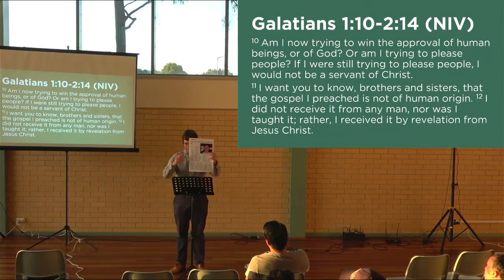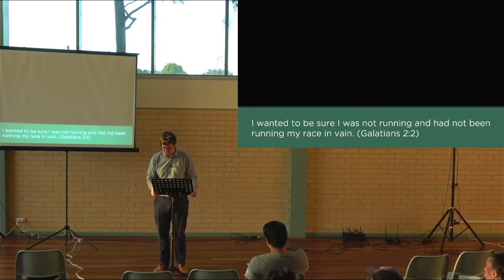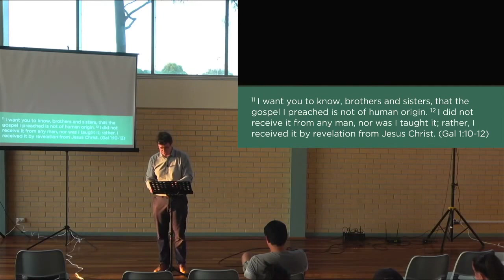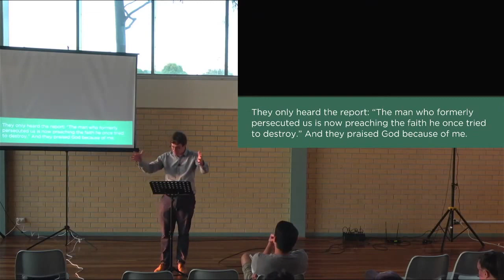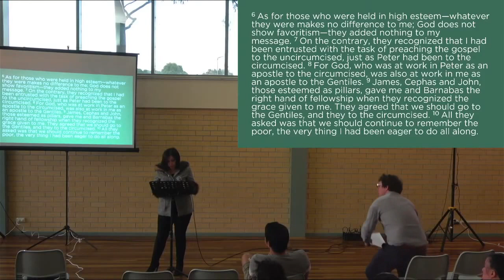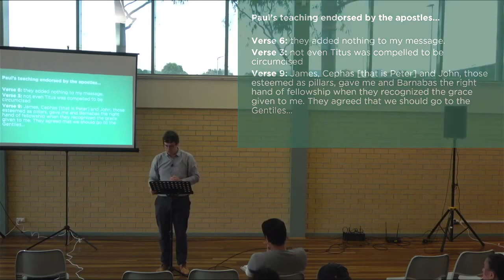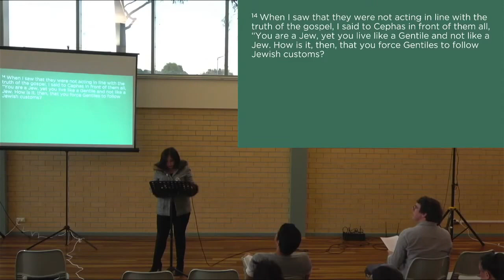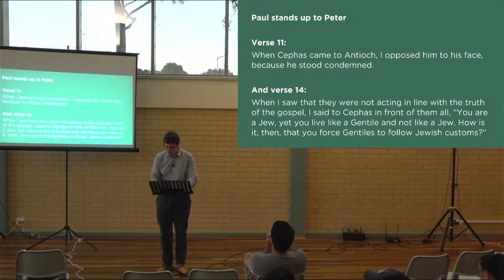Galatians 1:10-2:14 | Paul & The Pillars | Newington Anglican Church, 4:30pm, April 18, 2021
Welcome to Newington Anglican Church livestream, 4:30pm, April 18, 2021

If you have joined us today, we’d love to hear from you - please fill out our Welcome Card